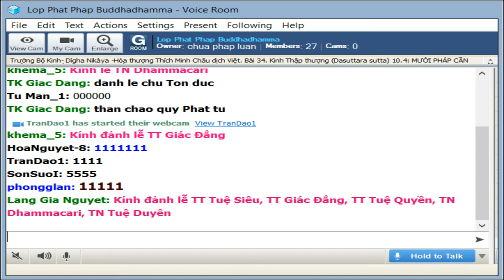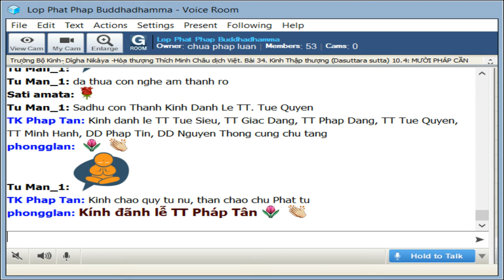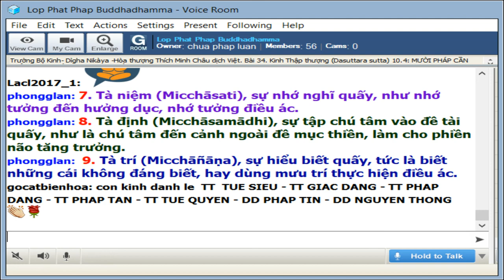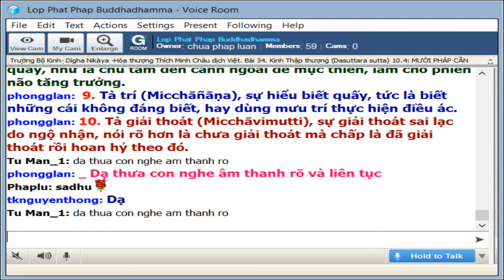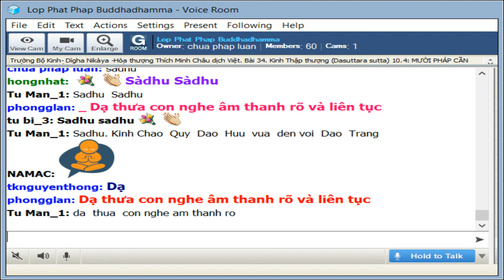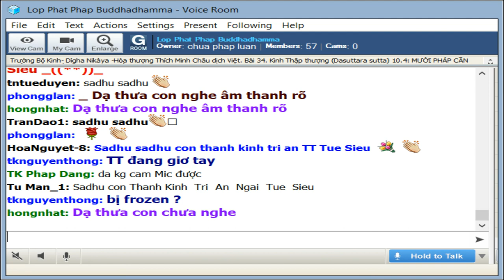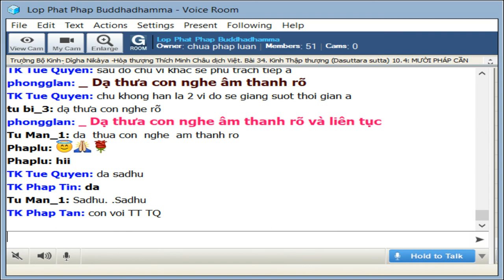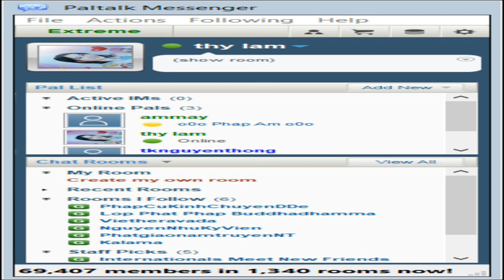23-9-2019-Trường Bộ Kinh-34 kinh Thập Thượng-MƯỜI PHÁP CẦN PHẢI ĐOẠN TRỪ -TT Giác Đẳng & TT Tuệ Siêu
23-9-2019 - Trường Bộ Kinh - 34 kinh Thập Thượng -MƯỜI PHÁP CẦN PHẢI ĐOẠN TRỪ - TT Giác Đẳng & TT Tuệ Siêu